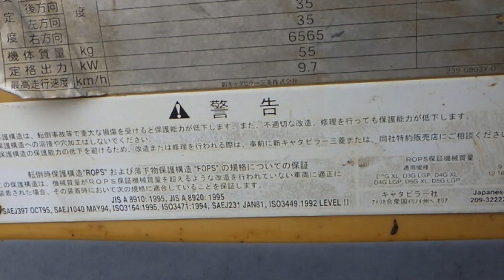CAT Bulldozer D3G LGP (2005) For Sale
CAT Bulldozer
Model: D3G LGP
Year: 2005
S/N: CAT00D3GKCXT00567

Swamp
Canopy